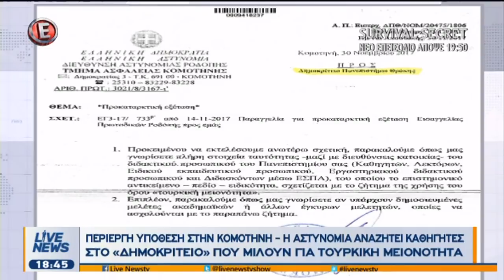Φτηνά τάμπλετ τουρκικής κατασκευής μοίραζε ο... ανοιχτοχέρης Ερντογάν στην Κομοτηνή (Ε, 13/12/17)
Η οργιδμένη απάντηση των Ελλήνων της Κωνσταντινούπολης στις ανιστόρητες τουρκικές προκλήσεις, απανωτά πυρά κατά του Ισραήλ από τον Ερντογάν που διεκδικεί ηγετικό ρόλο του Ισλάμ, από το Live News